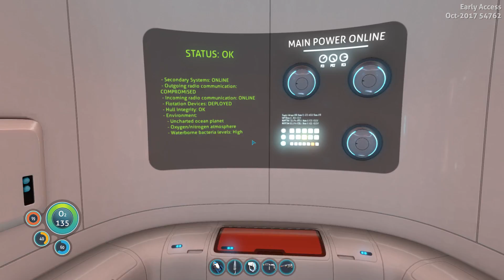Let's Play Subnautica (BLIND) - Episode 15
Subnautica returns to the channel! And in a big way. With an entirely new survival series, unlike the pattern I use to follow with my very old Subnautica videos. This series will be uploaded and stored in its own separate YT playlist.

So, what is Subnautica, you're asking? Well, in the case that you might not of heard about it--in short, your ship has crash landed on an alien category 3 ocean planet. And it's your job to survive, thrive, explore, discover, and uncover. All while avoiding these unknown and unfamiliar dangers that an alien ocean brings.

Why is this LP marked as BLIND? When I've played the game for a little while previously. Well, it's because the last time I played the game, there wasn't that much content. & I took a break from the game for more than two whole years. So it only makes sense that all of this new stuff, essentially crafted a whole new game. I've done my best to stay away from update news and YouTube videos of this game in that amount of time, so that I can have a fresh look and experience with the game.

As it stands right now, I have no end plan in sight for this Let's Play. I believe the game does have an "end game" planned to be added, or is already added. However, chances are, this Let's Play will be very long in length.

NOTE: I do not edit my videos, as I feel my Let's Plays should include every single detail. This allows you as the viewer to freely skip around when you want to, if something is slow or boring. Otherwise cutting or editing every 5 seconds can ruin the viewing experience, cause a loss of suspense, and kill the mood that this game gives. I will upload any and all raw footage recorded of the game.

I would appreciate it most if you tried to keep spoilers out of the comments. Both for me, and other first time viewers. Thanks!

Recording Software: Bandicam
Microphone/Headset: Turtle Beach PX22's
Platform: PC
Control Setup: Mouse & Keyboard